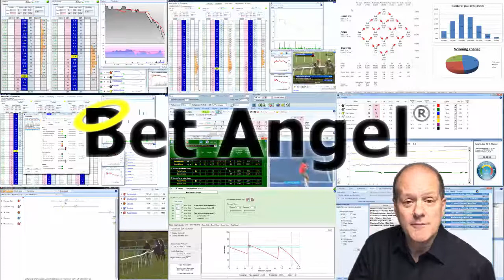Betfair trading - Seasonality in horse racing trading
Each season of the year trades slightly differently.

Winter can be a tougher time of the year and that should change your trading style.

There are pragmatic ways to look at it and deal with and that's what I discuss in this video.